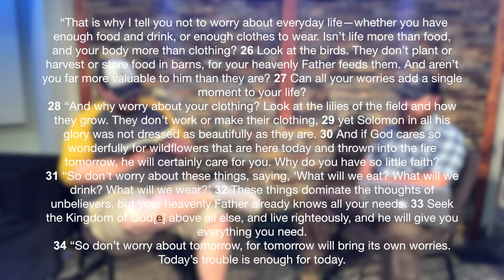A Vulnerable Talk About Anxiety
Pastor Tony Scarcello and Jeff Harris sit down to have a vulnerable talk about anxiety in this video for City Youth. Listen as they share healthy and poor coping mechanisms, triggers, and how God exists through it all to guide us through it.